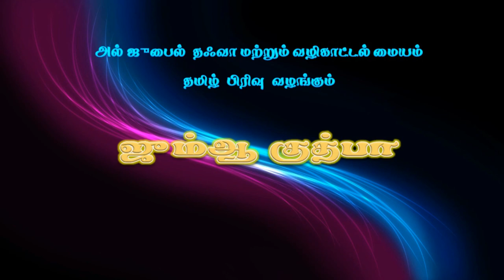அண்டை வீட்டாருடன் நல்ல முறையில் நடந்தால் நீங்கள் மூஃமினாகலாம், வழங்குபவர் : S.Yaser firdousi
ஜும்ஆ குத்பா
அண்டை வீட்டாருடன் நல்ல முறையில் நடந்தால் நீங்கள் மூஃமினாகலாம்,
வழங்குபவர் : S.யாஸிர் ஃபிர்தௌஸி
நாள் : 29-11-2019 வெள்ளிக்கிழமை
இடம் : போர்ட் கேம்ப் பள்ளி, அல்-ஜுபைல். சவூதி அரேபியா